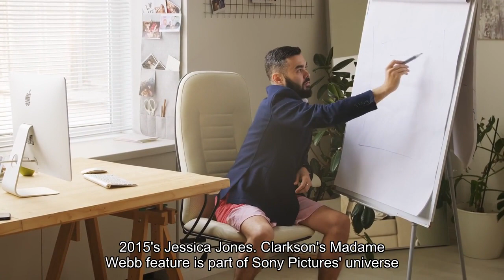Everything to Know About Madame Web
Her character in the film is the protégé of the original Madame Web, born Cassandra Webb, in the comic books."It was a wild experience," Johnson told Variety of filming Madame Web. "I don't think you can be prepped to go into anything like that, but I learned so much. It is a completely different way of making films."In the comic books, Web is a blind, elderly woman who suffers from myasthenia gravis, an autoimmune disorder that forces her to use a life support system. She guides others rather than risking her own life in conflict. An official synopsis for the movie implies Madame Web takes place in another universe, separate from the Venom movies, the 2022 supervillain film Morbius and the Tom Holland-led Spider-Man series. Read on for everything we know about Madame Web so far. Who is in the Madame Web cast? Sydney Sweeney and Dakota Johnson. Matt Baron/Shutterstock; Udo Salters/Patrick McMullan via Getty ImagesDakota Johnson stars as Cassandra Webb, a New York City paramedic who begins seeing the future and holds a startling personal connection to a mysterious company of Spider-Man-related characters. Madame Web marks Johnson's first major franchise since Fifty Shades of Grey. Most recently, she starred in the critically acclaimed The Lost Daughter and Sundance Film Festival Audience Award winner Cha Cha Real Smooth. Starring opposite Johnson is Sydney Sweeney, who plays Julia Carpenter in Madame Web. Her character later takes on the mantle of Spider-Woman in the comics. Sweeney's acting credits include lead roles in Euphoria, The White Lotus and National Anthem. In addition to the upcoming Madame Web, the actress stars in the soon-to-be released romantic comedy, Anyone But You. Joining Johnson and Sweeney in the Madame Web cast are Emma Roberts as Mary Parker, Celeste O’Connor as Mattie Franklin, Isabela Merced as Anya Corazon, Tahar Rahim as Ezekiel Sims and Mike Epps. What is Madame Web about? Sydney Sweeney in Madame Web trailer. Courtesy of Sony PicturesAn official synopsis for the movie implies Madame Web takes place in another new universe. "Madame Web tells the standalone origin story of one of Marvel publishing's most enigmatic heroines," the synopsis reads. "Forced to confront revelations about her past, [Casandra] forges a relationship with three young women destined for powerful futures...if they can all survive a deadly present."Who is directing Madame Web? Dakota Johnson in Madame Web trailer. Courtesy of Sony PicturesLongtime television writer S. J. Clarkson cowrote and directed Madame Web. Outside of the anticipated superhero film, the British director is known for her work on 2017's The Defenders, 2006's Life on Mars and 2015's Jessica Jones. Clarkson's Madame Web feature is part of Sony Pictures Universe of Marvel Characters, joining the widely popular animated Spider-Verse trilogy. "But, with her, it's all psychological," Clarkson told Comicbook.com of protagonist Cassandra.